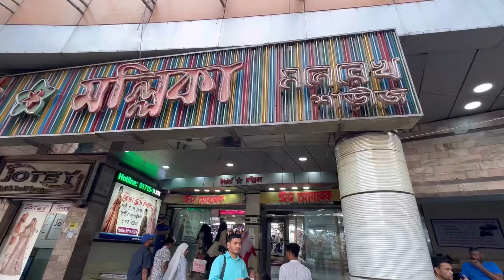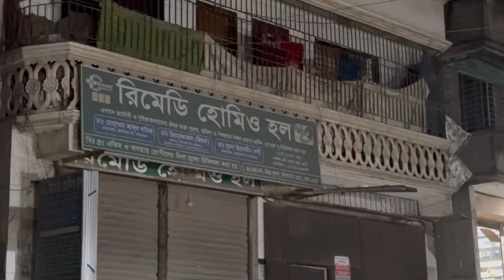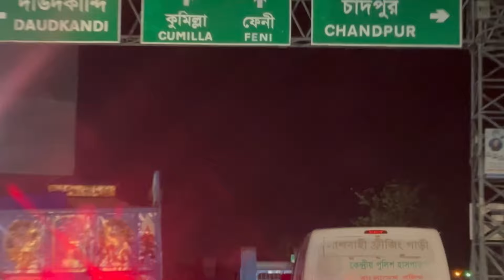২য় দিন ঢাকায় কি কি কেনাকাটা করলাম? আর কার কার সাথে দেখা করলাম?dhakashopping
২য় দিন ঢাকায় কি কি কেনাকাটা করলাম? আর কার কার সাথে দেখা করলাম